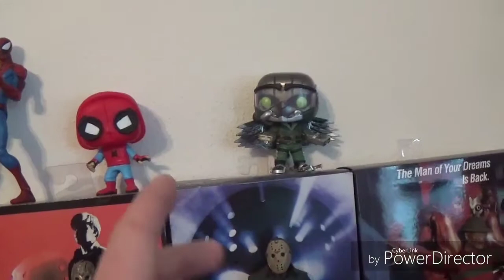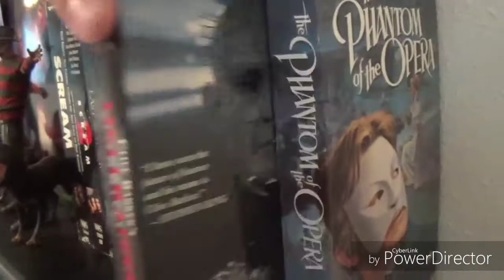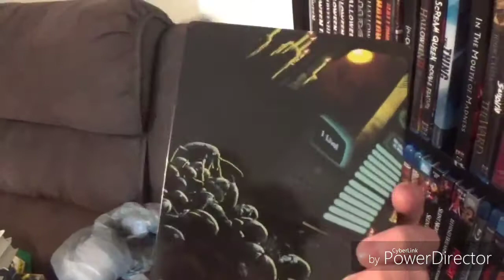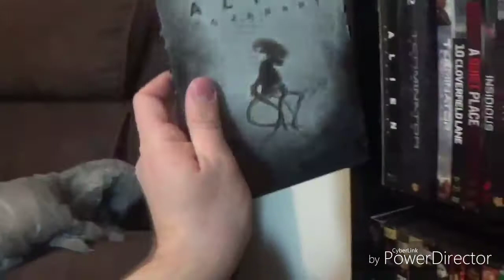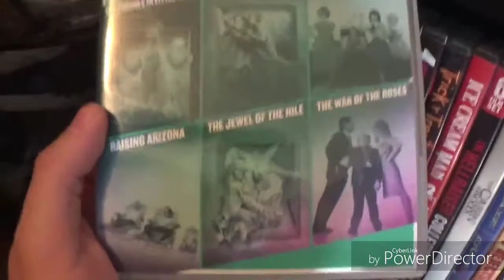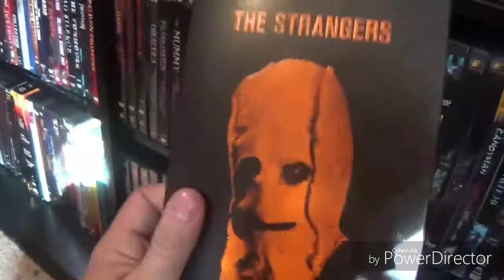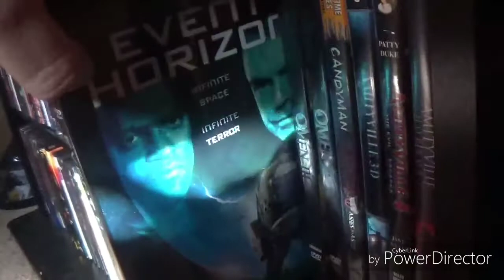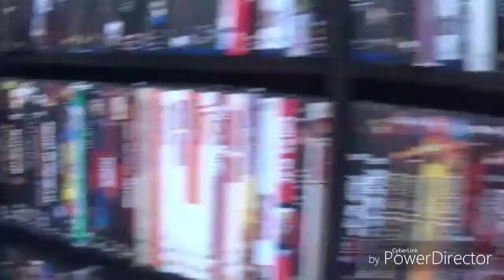CDR Shows Off His Movies Part 1: Horror Collection